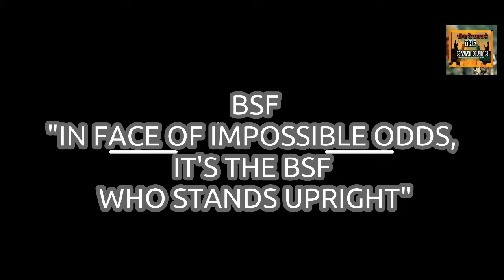BSF Extending help to J&K Border villages. Supplying Water through Tankers.